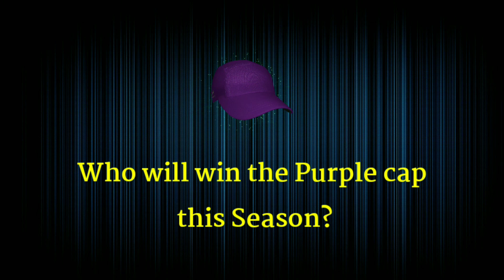IPL 2008-2021 Purple Cap Winners List | IPL All Time Purple Cap Winners List 2008-21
We have also provided you the ipl news and all the updates regarding T20 World Cup 2022.We also cover everything regarding Indian premier league 2022 |
ALL SEASON ORANGE CAP WINNERS LIST-

2008- Sohail Tanvir
2009-  R.P Singh
2010-   Pragayan Ojha
2011-Lasith Malinga
2012- Morne Morkel
2013-Dwayne Bravo
2014- Mohit Sharma
2015-Dwayne Bravo
2016-Bhuvenswar Kumar
2017-Bhuvenswar Kumar
2018-Andrew Tye
2019-Imran Thair
2020-Kagiso Rabada
2021-Harshal Patel

PLEASE DON'T FORGET TO.

Copyright disclaimer under section 107 of copyright act 1967 allowance is made for 'fire use' for purposes such at criticism comment, news , reporting ,teaching scholarship and research .Fire use is a use permitted by copyright statute that might otherwise be infringing Non -profit . educationa